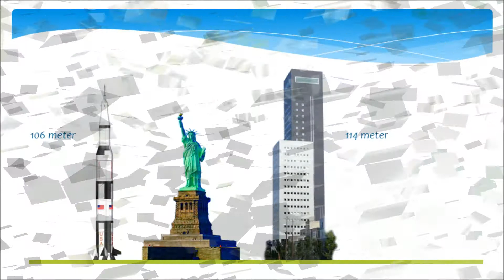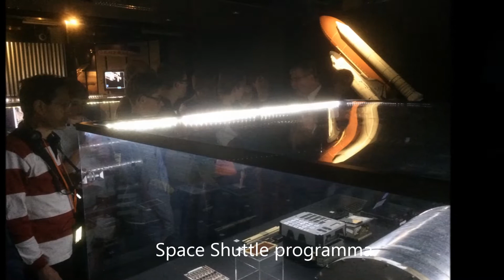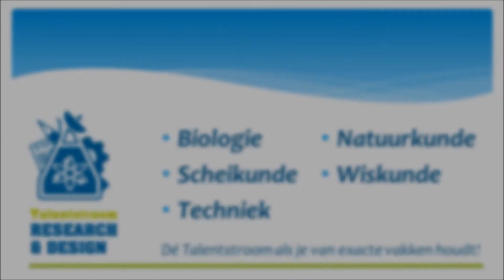Research & Design bezoekt NASA tentoonstelling Utrecht